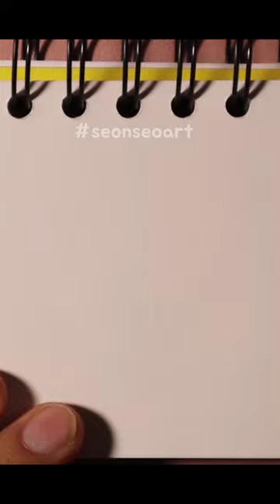How to draw Korean kimbap easily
delicious korean food
Little kimbap drawing